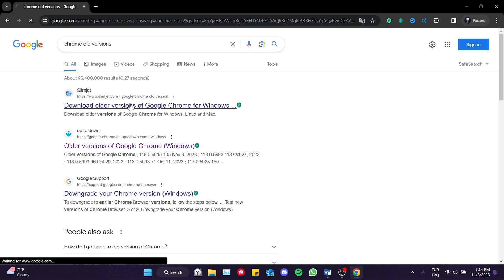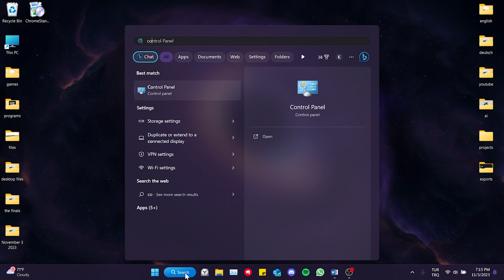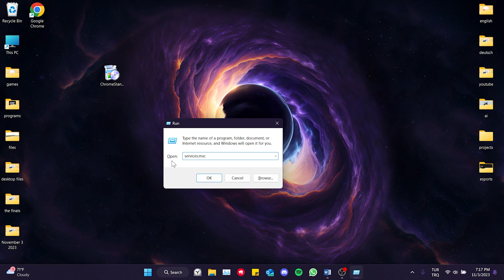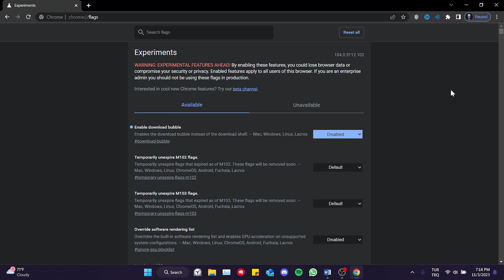[FIXED] Chrome Download Bubble Not Showing | How to Disable Chrome Download Bubble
Here's how to fix chrome download bubble not showing. This error is searched as chrome download bubble missing  and chrome download bubble gone. And in this video I showed you how to fix chrome download bar not showing only in 4 minutes. With the latest Chrome updates disappeared enable download bubble in Chrome flags and we should downgrade to see it.

chrome://flags

Video Parts:
00:00 Info&Intro
00:14 How to fix Chrome download bubble not showing
03:30 Ending&Outro